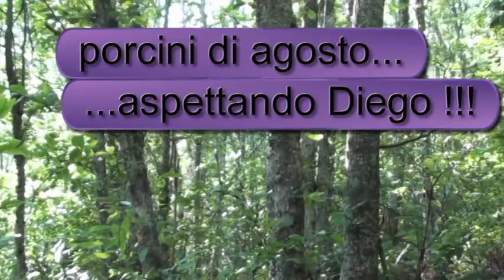porcini di agosto...aspettando Diego !!! - by diavolorosso -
aspettando Diego, io e Gionata vi invitiamo nel bosco con noi